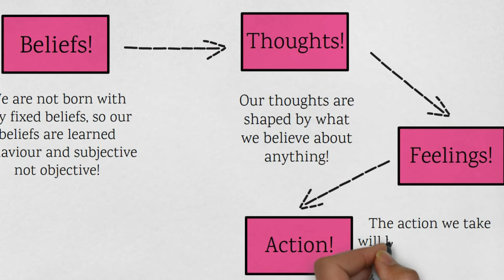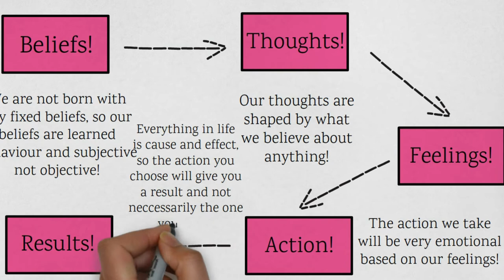Learn how by Changing your beliefs you will earn more money!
Understand the cognitive thought process and you will be in front of 95% of the population!

They are beliefs we have about ourselves that are untrue and limiting. ...

So if we change or dissolve our beliefs, especially our false beliefs, we can change our behaviour and ultimately change our life. Once you discover your false beliefs, you can start to rewire yourself.

Please leave your comments positive or negative!

SEO and Keywords powered by TubeBuddy, take a look for yourself

 / ashlawrence

00:00 Introduction
00:12 Beliefs
00:25 Thoughts
00:40 Feelings
00:51 Actions
01:14 Results